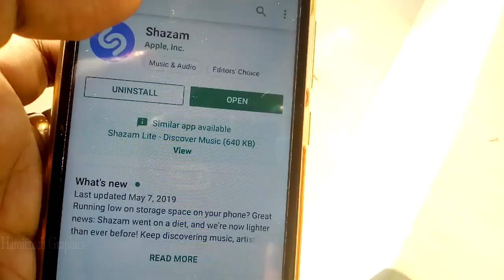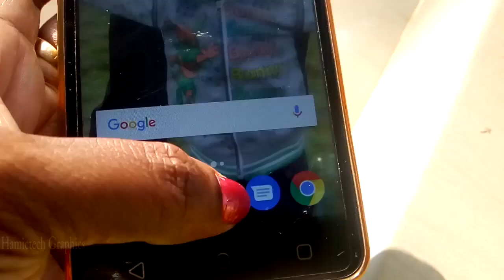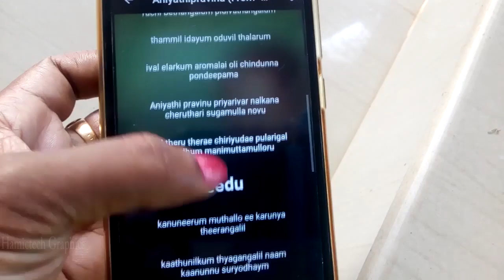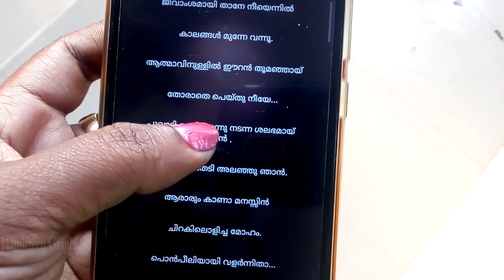Identify The Name/Lyrics/Film Of Any Song With This App | Shazam app |Hamictech Graphics|Malayalam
Shazam is one of the world’s most popular apps, used by hundreds of millions of people each month to instantly identify music that’s playing and see what others are discovering. All for free.
And that’s just the beginning: One-tap access to video clips, song lyrics, related tracks and streaming services, where you can listen to your Shazams in full or buy them.

How to search any Song without It's NAME and LYRICS

Need to find lyrics of any song playing anywhere. This is a video about how to find lyrics of song and composer, artist.

Songs used  For demo purposes only.We dont encourage copyrighted usage. All the copyrights goes to content owners.